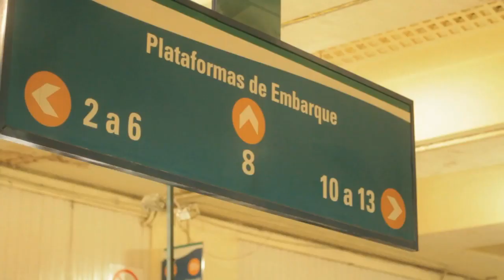Prezunic (2011) | A Gente é do Bem - Central do Brasil by 14